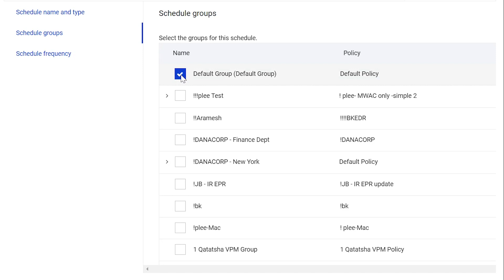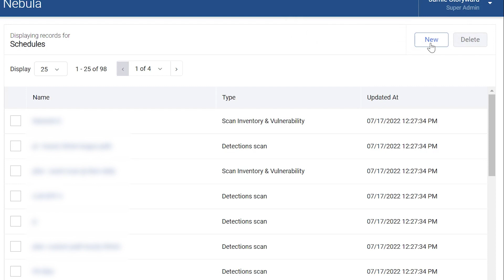Scheduling software updates with Malwarebytes Nebula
Create schedules that regularly install application updates to ensure your devices stay updated.